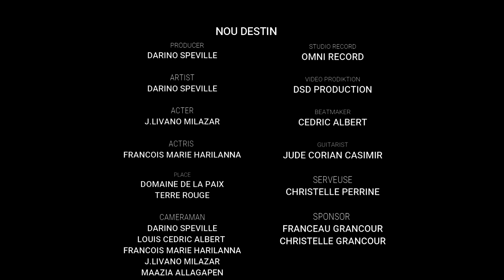NOU DESTIN - DARINO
OMNI RECORD
DSDPRODUCTION
DOMAINE DELAPAIX